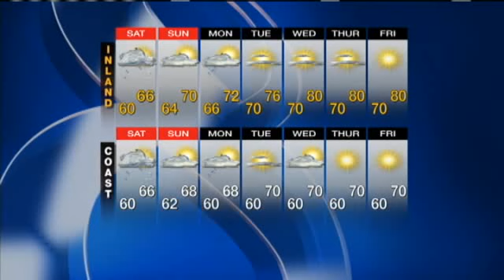Get Your Saturday Weather Plus Forecast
KSBW Meteorologist Carl Thormeyer has your update.